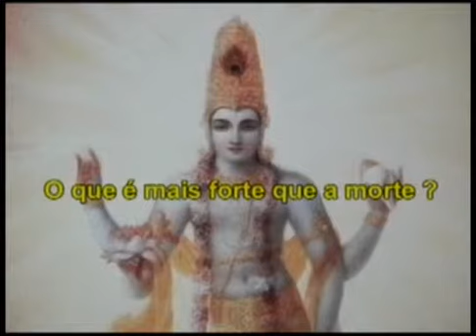Perolas do Conhecimento - Com Chandramukha Swami - Parte3